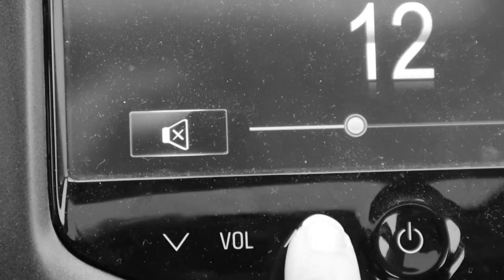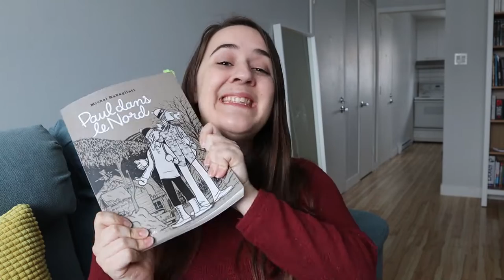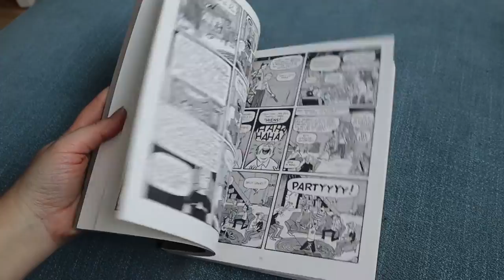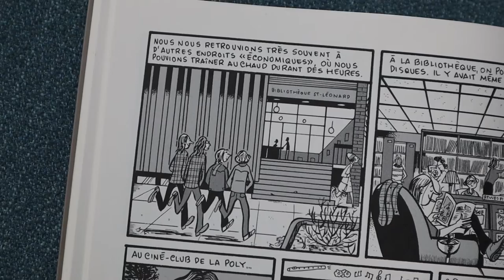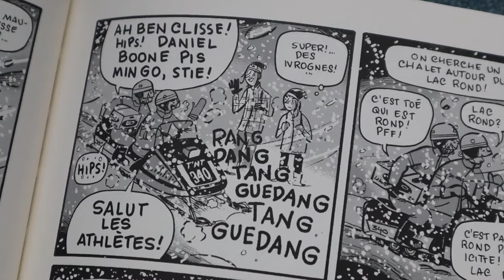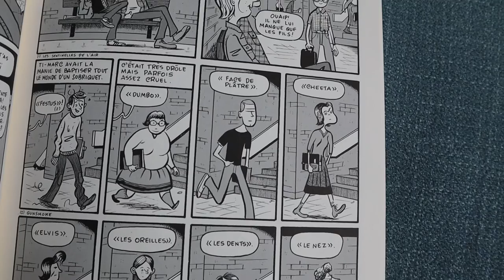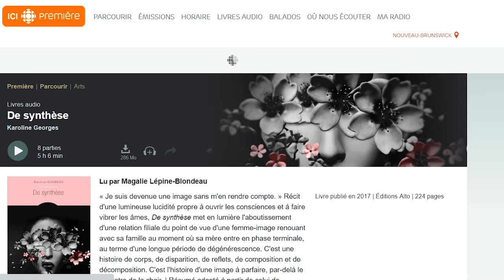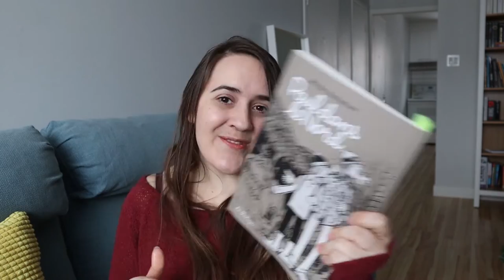Je découvre la BD audio !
La BD audio vous connaissez ? Je viens de découvrir le concept et c'est vraiment chouette alors je vous propose une immersion sonore avec l'ouvrage Québécois "Paul dans le Nord" de Michel Rabagliati (une création de Radio Canada).

Est-ce que vous avez déjà testé ? Ça vous donne envie ?

♡  POUR ECOUTER PAUL DANS LE NORD SUR RADIO CANADA ♡

♡ LIVRE ♡
Paul dans le Nord de Michel Rabagliati - Editions La Pastèque

Été 1976. Paul a 16 ans et ne rêve que d'une chose : une motocyclette Kawasaki KE100 pour fuir son quotidien et ses parents envahissants. Avec Ti-Marc, un nouvel ami rencontré à la polyvalente, Paul traversera cette période difficile de son adolescence avec un peu plus de légèreté. Voyages en auto-stop, soirées arrosées entre copains et expériences nouvelles seront au rendez-vous. Le tout sur fond de Jeux olympiques, de musique de Peter Frampton et de Beau Dommage...

☆ MUSIQUE ☆
Nekzlo - Moments